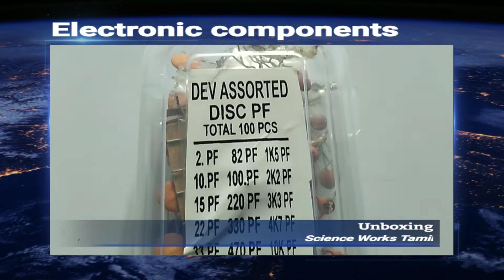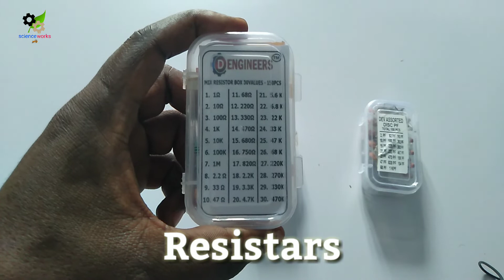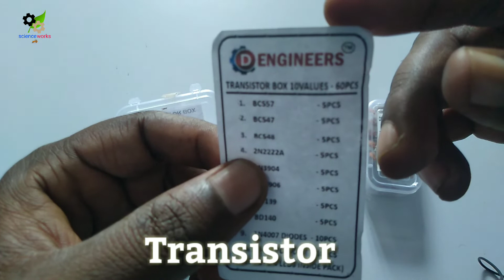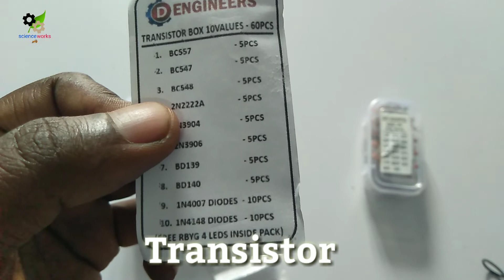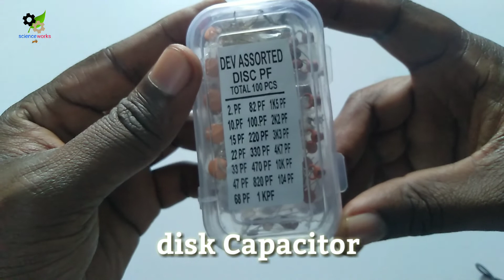Resistor/Transistor/capacitor low price Electronic components unboxing Tamil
link

Limited-time deal for Prime Members: Generic CRT01 Dengineers Crt Capacitor-Resistor-Transistor Kit 60 Values, 310 Piece Components Box Pack For Engineering Projects, Diy Models Etc